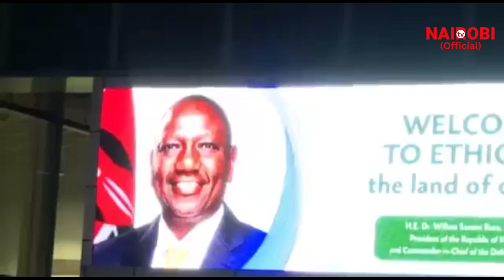Watch how President Ruto was received when he landed in Addis Ababa, Ethiopia for the WWH conference